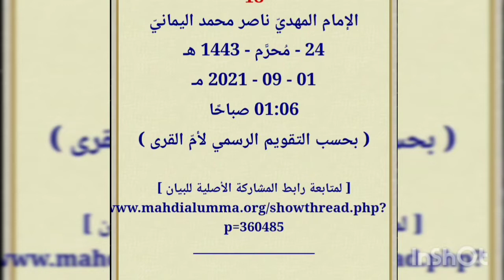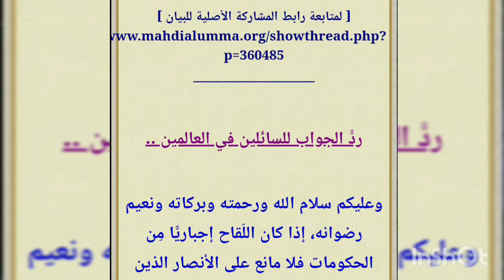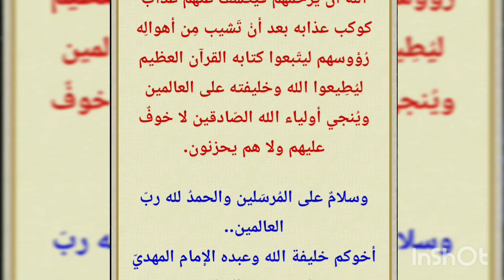سأل سائل عن ضرر @اللقا حات ؟ ورد عليه المهدي ناصر محمد اليماني |رد الجواب للسائلين في العالمين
قناة الرسالة
ناصر اليماني
الامام المهدي